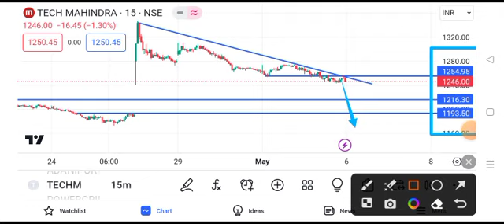Tech Mahindra share news today